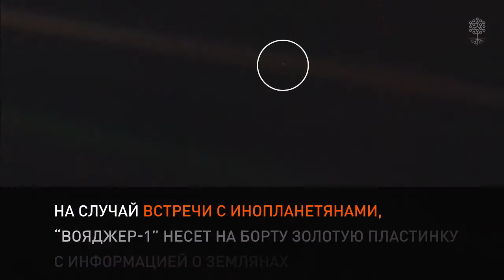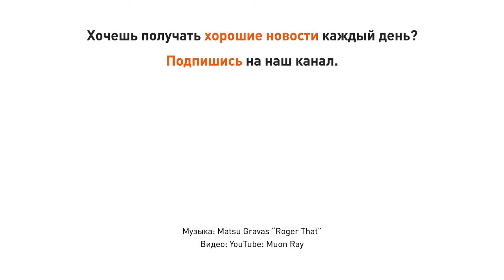Автоматический зонд “Вояджер-1” самый далекий и быстрый космический объект, созданный человеком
Автоматический зонд Вояджер-1 отправился в свое первое и последнее космическое путешествие 40 лет назад, 5 сентября 1977 г. Его целью было исследование Юпитера и Сатурна, а миссия была рассчитана на 5 лет. Однако он продолжает лететь, и исправно выполнять свою работу. За это время он пролетел 20 млрд км.